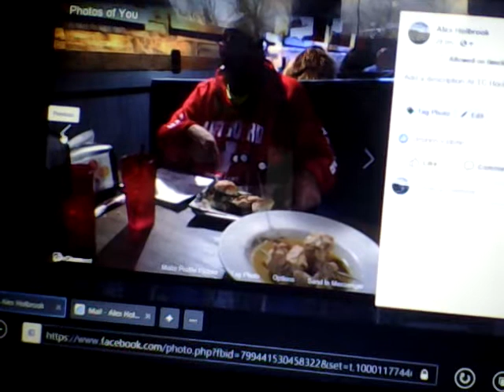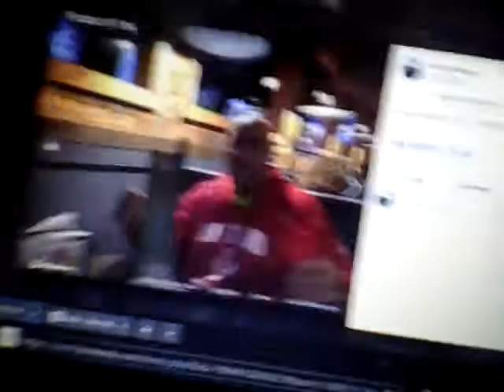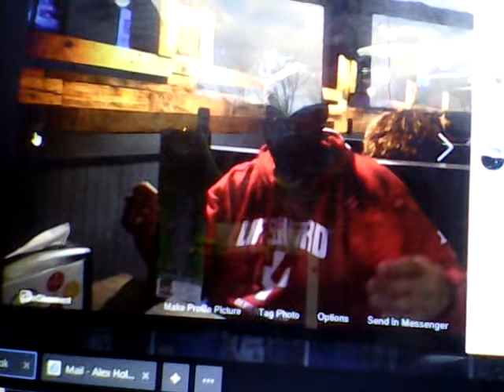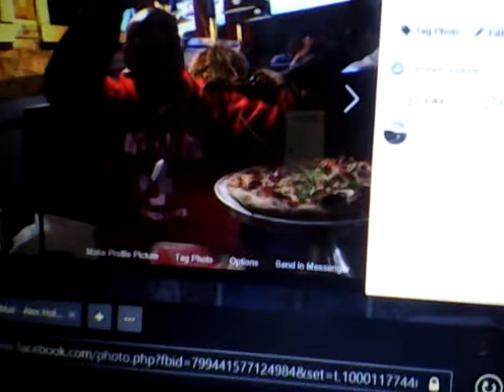Pictures from TC Hooligans with dad from day prior part 1.